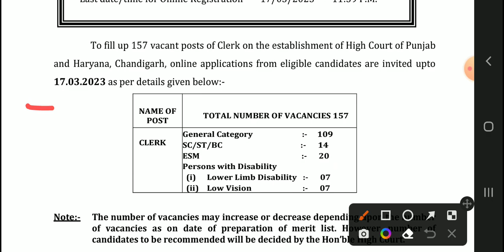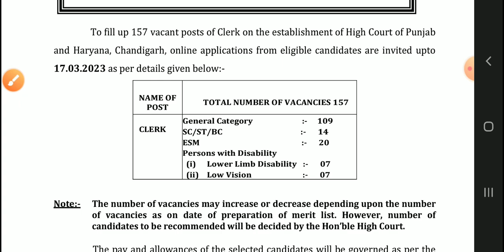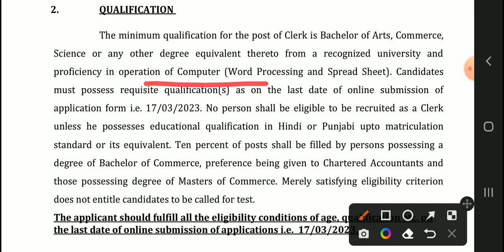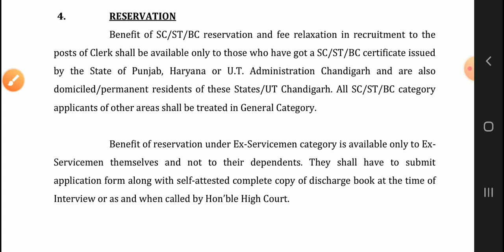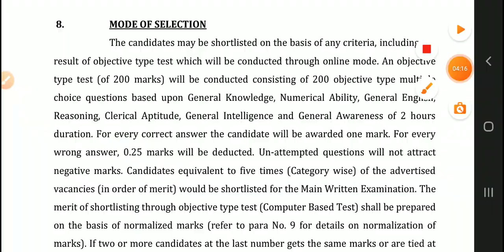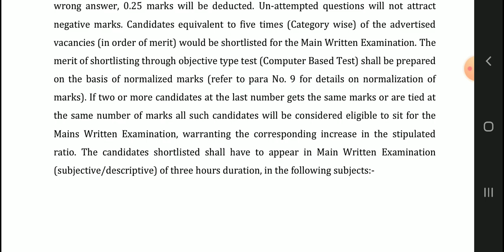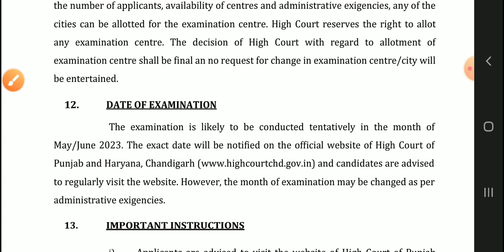पंजाब व हरियाणा हाई कोर्ट में क्लर्क के 157 पदों पर भर्ती। आवेदन शुरू।PUNJAB HARYANA HC VACANCY 2023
punjab HARYANA HC admit card download
punjab HARYANA HC answer key OUT
Punjab HARYANA HC result Released
download
punjab
HARYANA
high court clerk
clerk
notice
high court clerk notice
admit card download
online APPLY